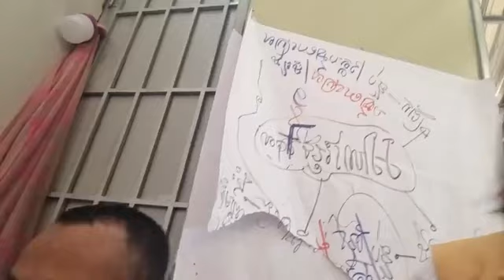តើអ៊ុនតាក់ត្រូវធ្វើអ្វីខ្លះមុននឹងរៀបចំឲ្យមានការបោះឆ្នោតនៅកម្ពុជា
ឧបសម្ព័ន្ធទី១ ជំពូក ឃ. ការបោះឆ្នោត
ទំព័រ ១៩២~១៩៤
(ភាគទី ១៧២២)
ថ្ងៃ សុក្រ ១២ កើត ខែ កត្តិក ឆ្នាំ ថោះ បញ្ចស័ក ពុទ្ធសករាជ ២៥៦៧ ត្រូវថ្ងៃទី ២៤ ខែ វិច្ឆិកា ឆ្នាំ ២០២៣

ទំព័រហ្វេសបុក/  សន្ធិសញ្ញាសន្តិភាពទីក្រុងប៉ារីស៍ស្ដីពីកម្ពុជា
ទាក់ទងស្នើសុំសៀវភៅ /
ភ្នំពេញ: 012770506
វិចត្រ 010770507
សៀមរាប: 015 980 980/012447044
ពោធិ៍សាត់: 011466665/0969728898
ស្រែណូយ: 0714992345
សូមទាញយកឯកសារ កិច្ចព្រមព្រៀងនេះតាមរយៈ៖
១. សូមអានឯកសារនេះ ជាភាសាខ្មែរ (ច្បាប់ដើម ជារូបថត)
២.សូមអានឯកសារនេះ ជា ៥ភាសា ឆ្លាស់គ្នា អង់គ្លេស បារាំង ចិន រូស្ស៊ី និង ភាសាខ្មែរ ចាប់ពី ទំពរ័ ២៧ ដល់ ៣០៦ ពី អង្គការសហប្រជាជាតិ៖
 សន្ធិសញ្ញាសន្តិភាពទីក្រុងប៉ារីស៍ស្ដីពីកម្ពុជា បន្តរផ្សាយឡើងវិញ